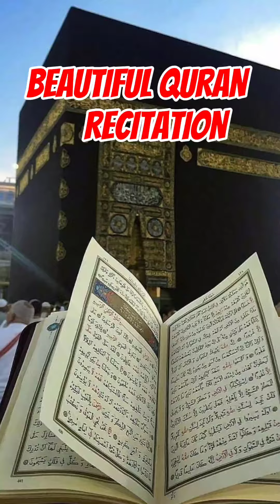BEAUTIFUL QURAN RECITATION ❤ AYATUL KURSI